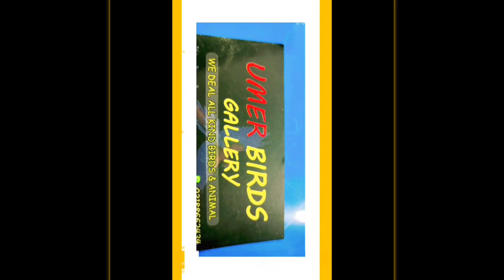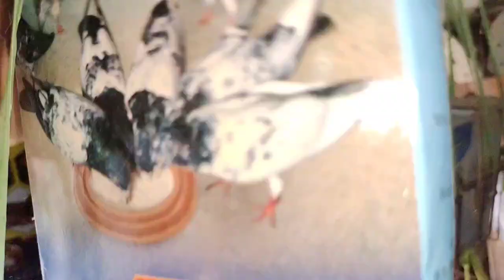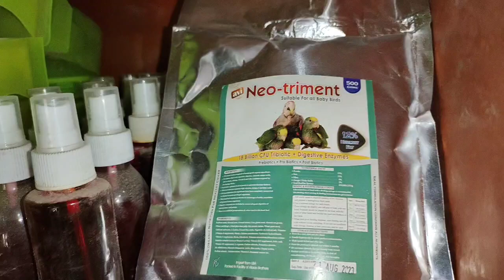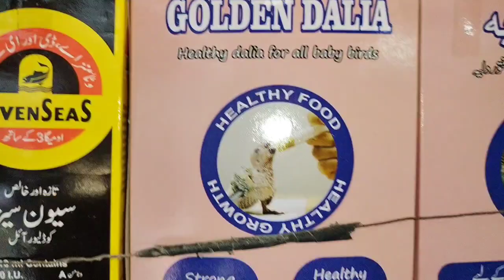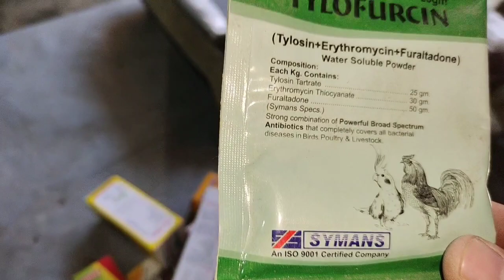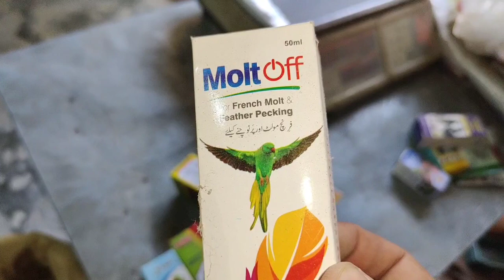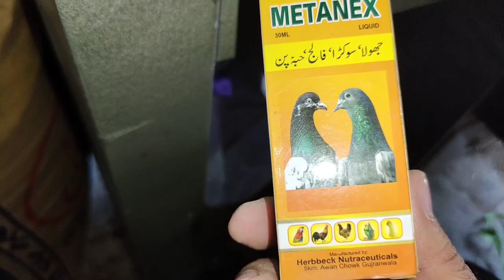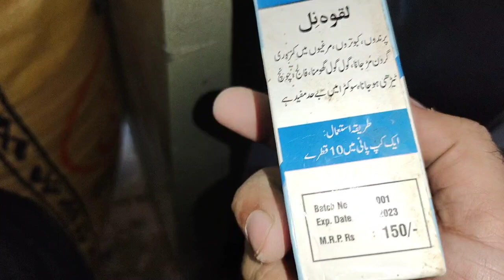Umer Birds Gallery Par Majooda Mall Ki Updates#All Birds and animals Available in Sialkot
All kind of Birds and animals Available in Sialkot
All Associaey Available at Umer Birds Gallery Sialkot
All Youtuber watched Videos on my Channel thanks
Sialkot me Parindo ka Mal kaha se mile ga
Sialkot Parinda Market kaha hai